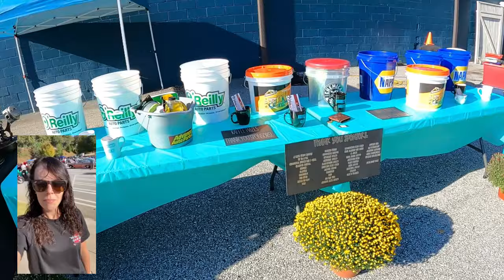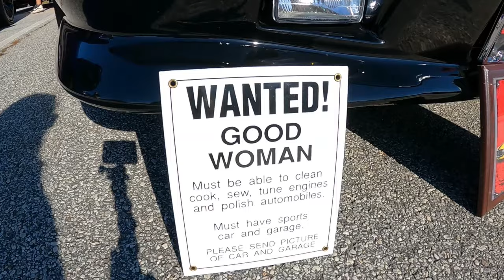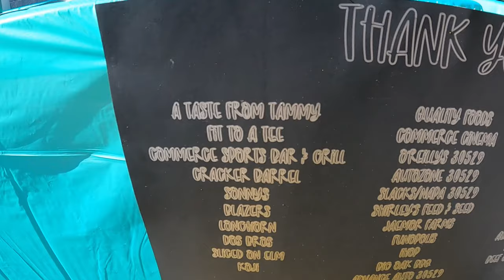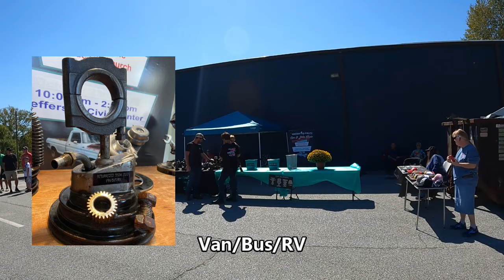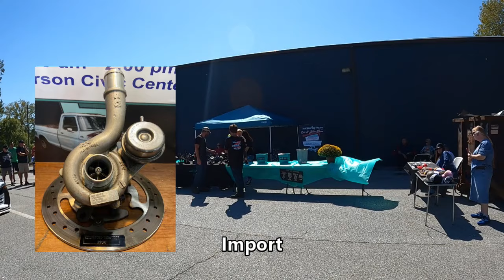The Resurrected Show Jefferson, GA - 10/15/22 (2nd Annual Resurrected Garage Car & Bike Show +)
2nd Annual Resurrected Show held at the Jefferson Civic Center raises money for the Arcade CH Church to support missions and church improvements. We had 70 vehicle registrations and 18 handmade metal trophies to give out in many categories! A Taste From Tammy in Commerce was our food vendor again this year and we had several other vendors marketing/promoting their business.

Supplies used:
Tablecloth main
Sign holders
Trophy plates
Teal paint pen
Raffle tickets